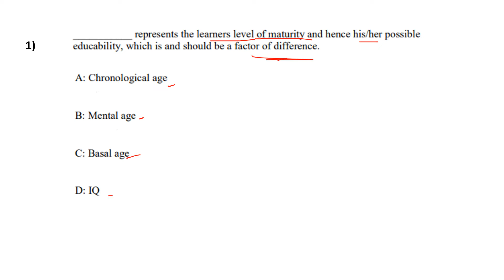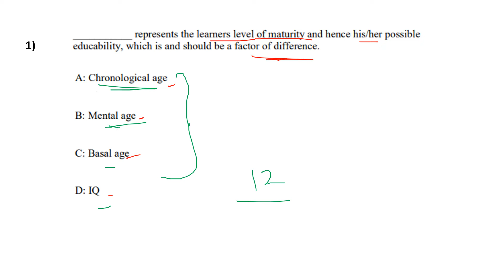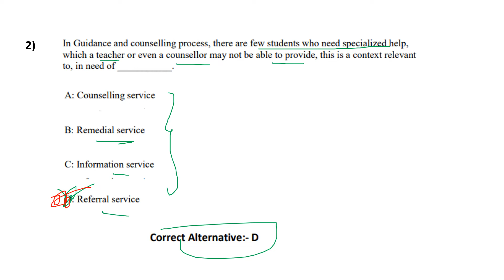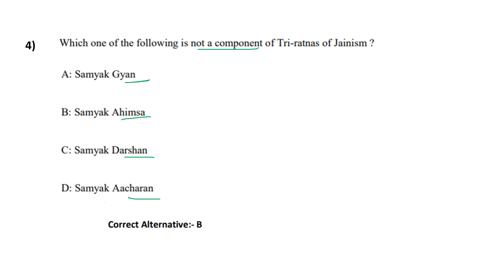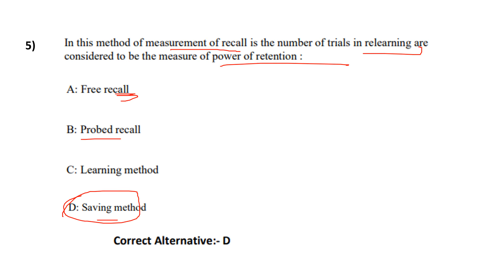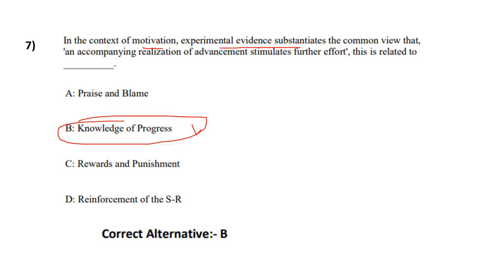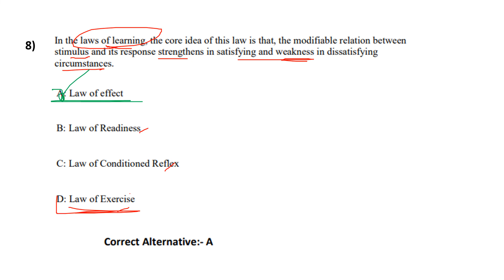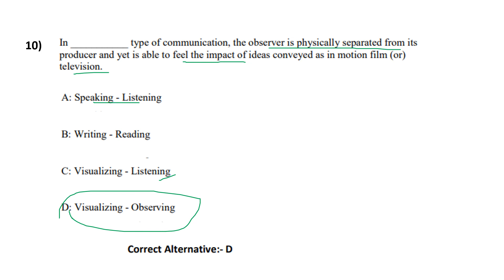PG TRB | Psychology |Educational Methodology | MCQ with explanation | English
PG TRB | Psychology |Educational Methodology |  MCQ with explanation | Important Questions | SS Academy for physics

PG TRB in Psychology
PG TRB in Physics
PG TRB in Commerce
PG TRB in Mathematics
PG TRB in Chemistry
PG TRB in Botany
PG TRB in Zoology
PG TRB in History
PG TRB in Economics
PG TRB in Tamil
PG TRB in English
PG TRB in Political Science
PG TRB in Geography
PG TRB  in Computer Instructors
PG TRB  in Computer Science

Multiple choice questions in  Psychology
MCQ  Psychology